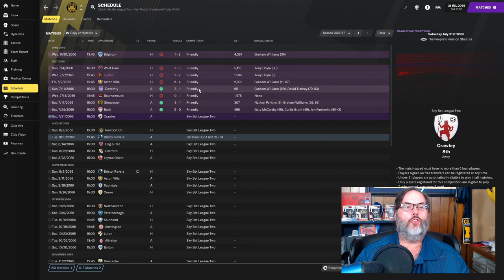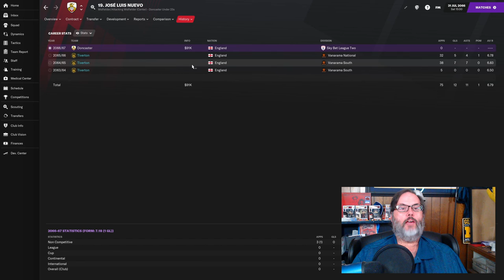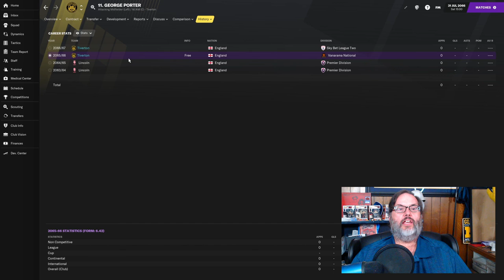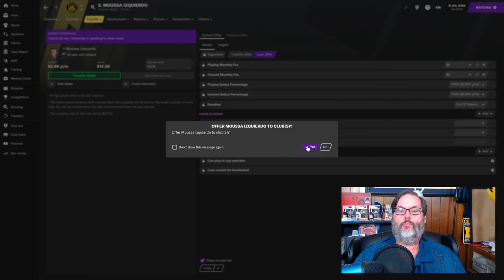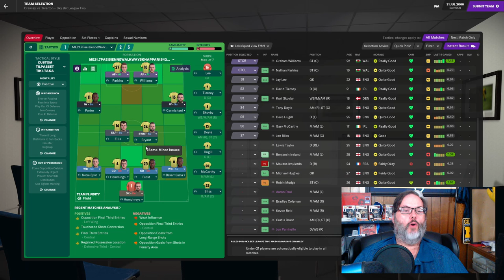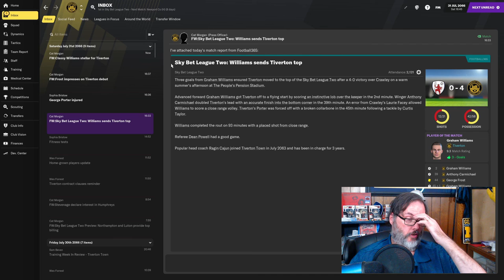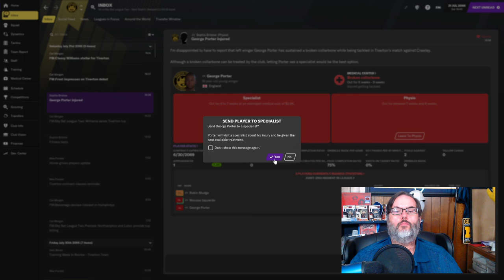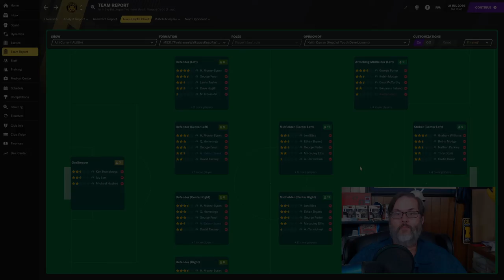Football Manager 2021 Youth Challenge - Play the Kids – Ep. 32 - Transfer Special